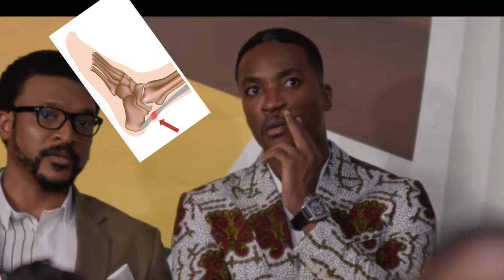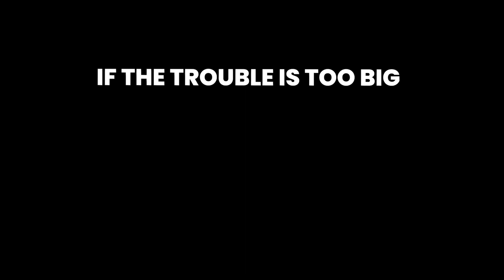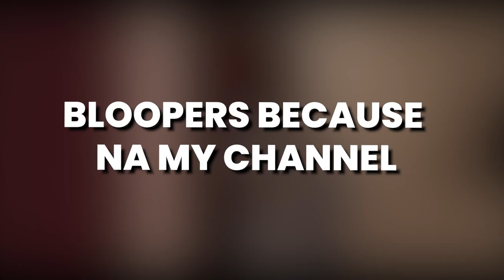The Man Of God | PART 2 EXPECTATIONS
Hi Wackos
I reviewed The Netflix movie: The Man Of God  and gave my expectations for Part 2

✩ MY PODCAST ✩